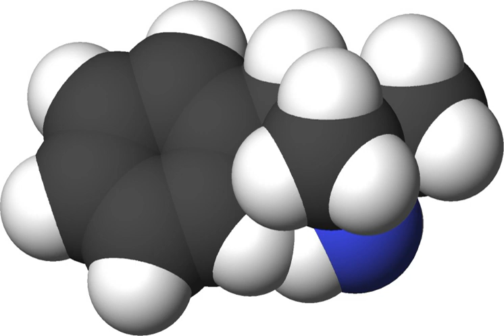Phentermine | Wikipedia audio article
This is an audio version of the Wikipedia Article:
Phentermine

SUMMARY
Phentermine (contracted from phenyl-tertiary-butylamine), also known as α,α-dimethylphenethylamine, is a psychostimulant drug of the substituted amphetamine chemical class, with pharmacology similar to amphetamine. It is used medically as an appetite suppressant for short term use, as an adjunct to exercise and reducing calorie intake.
Phentermine may produce cardiovascular, gastrointestinal, and CNS side effects; rare cases of pulmonary hypertension and cardiac valvular disease have been reported.  It should not be used by people who have a history of drug abuse, have cardiovascular disease, hyperthyroidism, glaucoma, or are pregnant, planning to become pregnant, or breast-feeding. It should not be taken by anyone taking a monoamine oxidase inhibitor. Drinking alcohol while using phentermine may cause adverse effects.
It was first introduced in 1959, and became part of the drug combination fen-phen that was withdrawn from the market in 1997 due to the fenfluramine  component damaging people's heart valves.  In 2012 a different combination drug, phentermine/topiramate was approved in the US.
Different formulations of phentermine as a single agent are available under various brand names, in many countries.